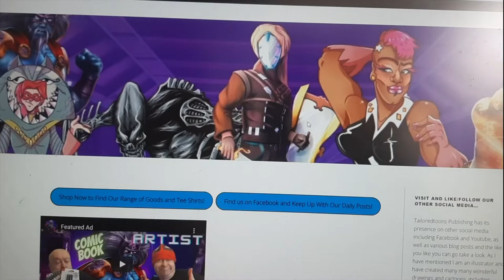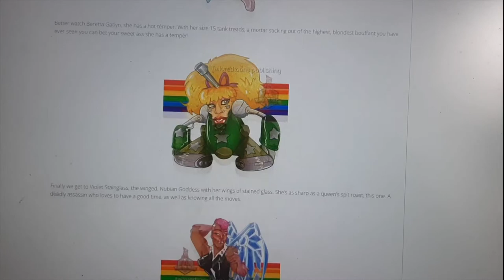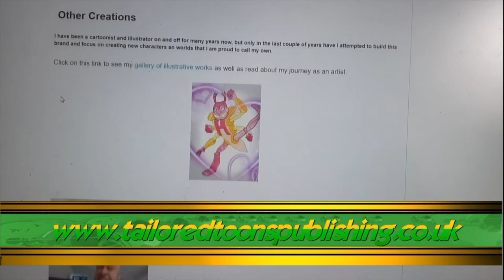Egon Spengler From Ghostbusters / Speed Drawing / Comic Art Book Style!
Today I decided to draw Egon Spengler who was played by the late Harold Allen Ramis. Check out my drawing of the Ghostbuster as he fights them pesky poltergeists!

Drawn with Sharpies and Spectrum Noir Marker pens.

Ghost White - Crane Technique